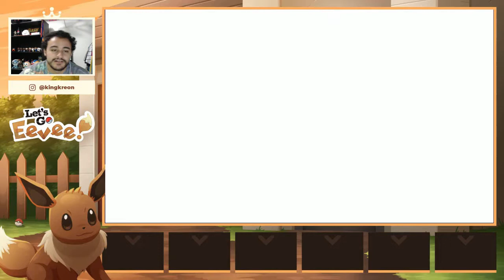Pokémon Let's Go Eevee Ep.02 "Who's the better starter Pikachu or Eevee?"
Hey guys we're here with episode #2 and we have our first rival battle.